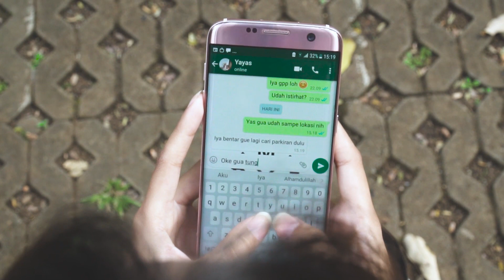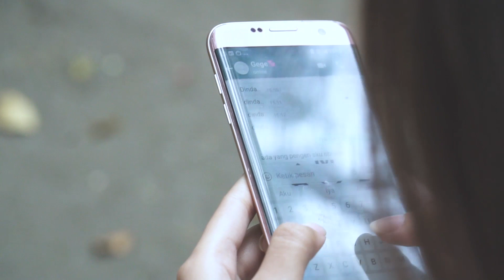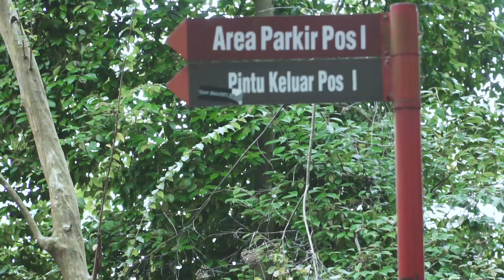[ Episode 1 ] SHORT MOVIE - KEPASTIAN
Gege dan Dinda merupakan sepasang kekasih yang sudah menjalin hubungan cukup lama. Mereka saling menyayangi satu sama lain. Suatu hari tiba tiba Dinda mengalami konflik batin yang sangat bergejolak dan membuat ia memilih untuk mengajak ayas bertemu di taman. Penasaran dengan jalur cerita film ini? Tonton sampai habis ya ..